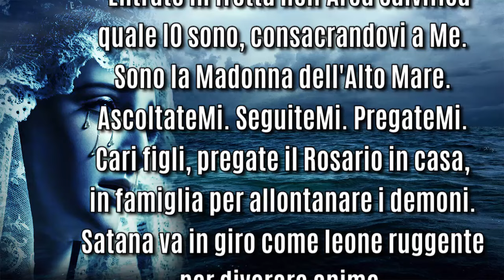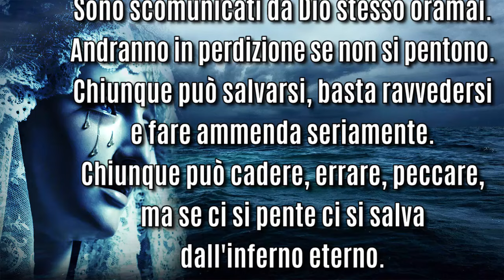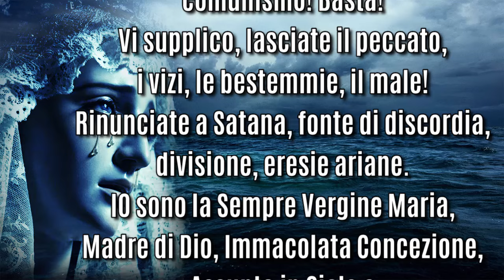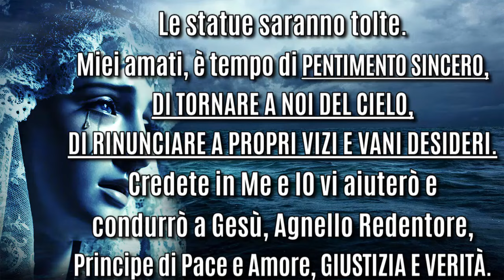L'INFERNO ESISTE È REALE, TANTI CI VANNO. SATANA CONVINCE MOLTI CHE NON ESISTE. Mario D'Ignazio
(22 gennaio 2024) Esiste la Geenna. Satana ha molti sicari, emissari, servi, consacrati. Vigilate e non fidatevi. Non ascoltate vescovi, sacerdoti e laici persecutori dei Divini Appelli. Sono scomunicati da Dio stesso oramai. Andranno in perdizione se non si pentono. L'inferno esiste, è reale e tanti ci vanno. Satana sta convincendo molti che non esiste, così tutti peccate e ci andate.

Messaggio di Maria Santissima dell'Alto Mare dato a Mario D'Ignazio il 22 gennaio 2024.

"Entrate in fretta nell'Arca Salvifica quale IO sono, consacrandovi a Me.
Sono la Madonna dell'Alto Mare. AscoltateMi. SeguiteMi. PregateMi.
Cari figli, pregate il Rosario in casa, in famiglia per allontanare i demoni.
Satana va in giro come leone ruggente per divorare anime.
Egli ha molti sicari, emissari, servi, consacrati.
Vigilate e non fidatevi.
Non ascoltate vescovi, sacerdoti e laici persecutori dei Divini Appelli.
Sono scomunicati da Dio stesso oramai. Andranno in perdizione se non si pentono.
Chiunque può salvarsi, basta ravvedersi e fare ammenda seriamente.
Chiunque può cadere, errare, peccare, ma se ci si pente ci si salva dall'inferno eterno. L'inferno esiste, è reale e tanti ci vanno. Satana sta convincendo molti che non esiste, così tutti peccate e ci andate.
Figli Miei, pentitevi e ravvedetevi.
Non bestemmiate più Gesù e Me. Basta bestemmiarCi, basta insultarCi. Basta ateismo, occultismo, comunismo! Basta!
Vi supplico, lasciate il peccato, i vizi, le bestemmie, il male! Rinunciate a Satana, fonte di discordia, divisione, eresie ariane.
IO sono la Sempre Vergine Maria, Madre di Dio, Immacolata Concezione, Assunta in Cielo e CORREDENTRICE UNIVERSALE.
Vi amo. Amate la CROCE, non disperate più.
Oh Miei amati, quanto vi amo e bramo salvarvi da Satana, dalla falsa chiesa e dall'Inferno di fuoco e zolfo.
Esiste la Geenna. Esiste! Non credete alla reincarnazione e New Age. Vigilate.
Gli ufo... Gli alieni... Non sono di Dio... Chiuderanno molte chiese. Le statue saranno tolte. Miei amati, è tempo di PENTIMENTO SINCERO, DI TORNARE A NOI DEL CIELO, DI RINUNCIARE A PROPRI VIZI E VANI DESIDERI.
Credete in Me e IO vi aiuterò e condurrò a Gesù, Agnello Redentore, Principe di Pace e Amore, GIUSTIZIA E VERITÀ .
Accogliete docilmente quest'Appello Celeste. Lodate la Trinità Divina.
Grande e degno di ogni gloria è l'Eterno.
La Città del Nostro Dio è un luogo santo: prostriamoci a LUI.
Signore, noi esaltiamo il Tuo Nome. Desideriamo ringraziarti per i Prodigi che ci hai fatto. Tu solo sei Iddio, Eterno in Cielo e sulla Terra.”